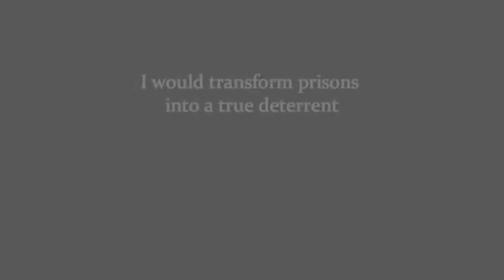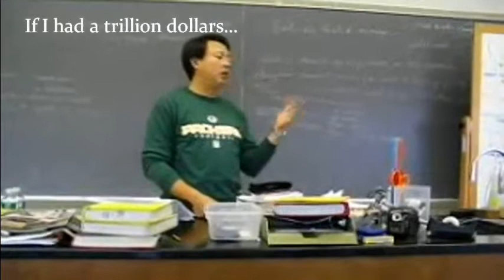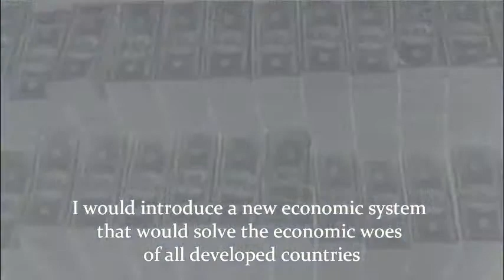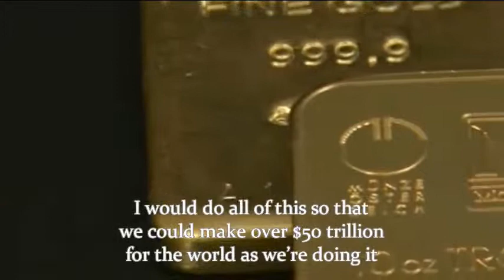Sound of Silence - Simon & Garfunkel - Change the World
x Sound of Silence - Simon & Garfunkel - Change the World

(There is a bounty offer in this group of seven videos -- All videos are short)

If I had a trillion dollars